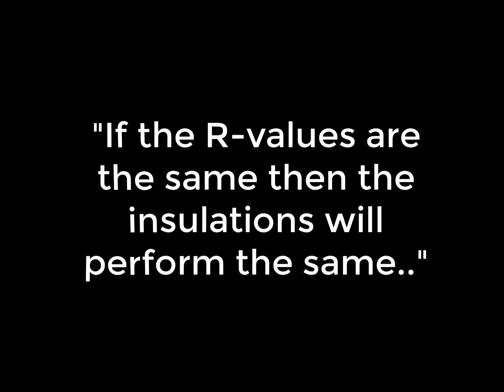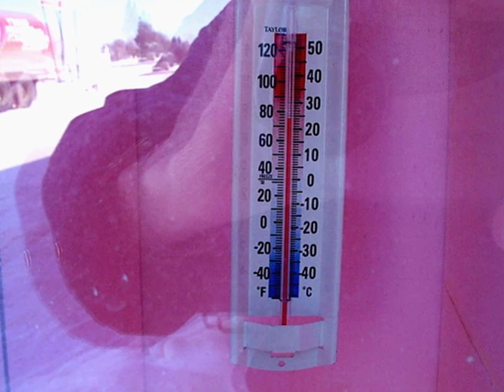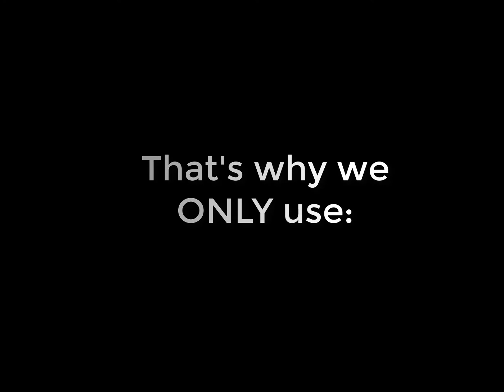R-Values Equal? Look at this simple test!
Welcome to the first session of Spray Jones University. Time to slay some sacred cows of wrong thinking.

"Its not what you don't know that hurts you the most; it's what you know for sure that just isn't so."